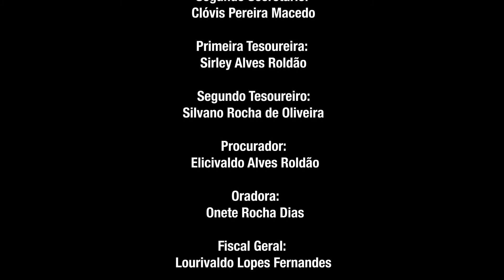MESTRE CASCUDO E DENI. BERIMBAU E CAXIXI.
PRODUTORA: MONTANHAS FILMES